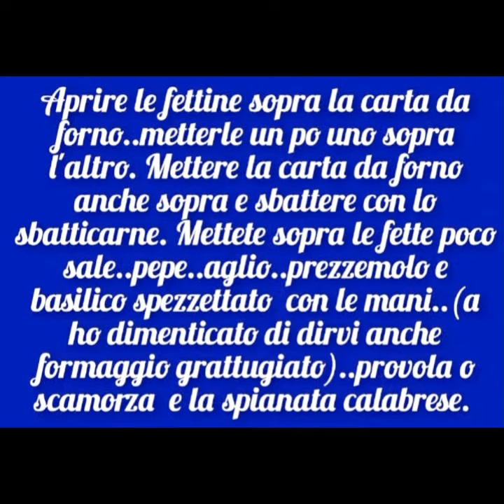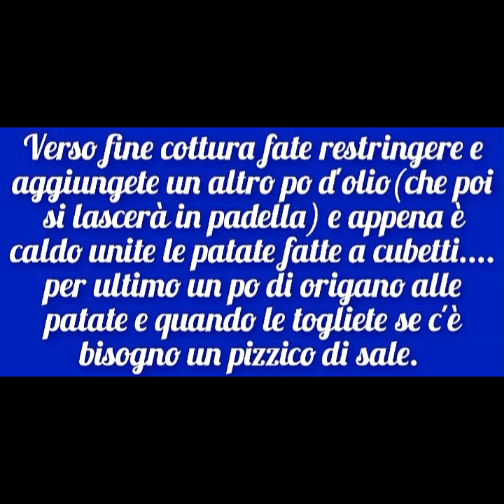ARROSTO RIPIENO.. CON PATATE.. IN PADELLA O AL FORNO. UN SECONDO PIATTO PER CAPODANNO 🎄 🎆 🎇